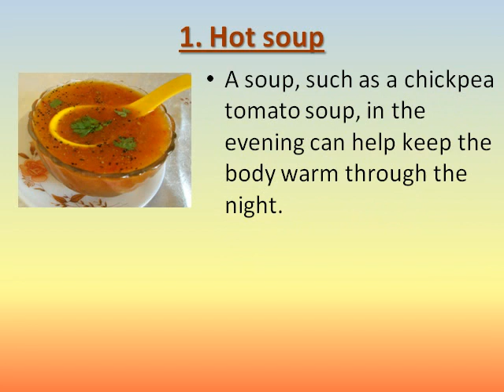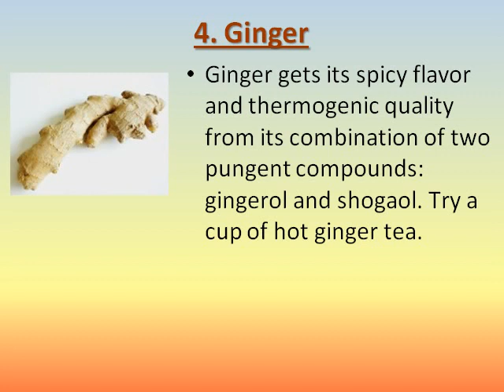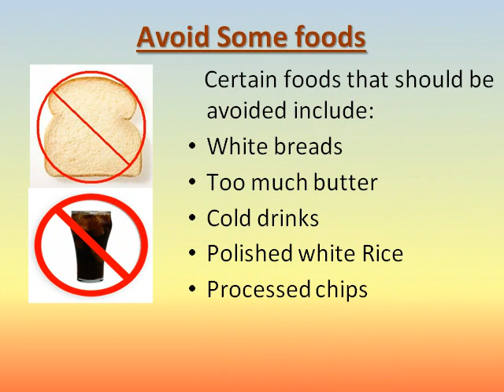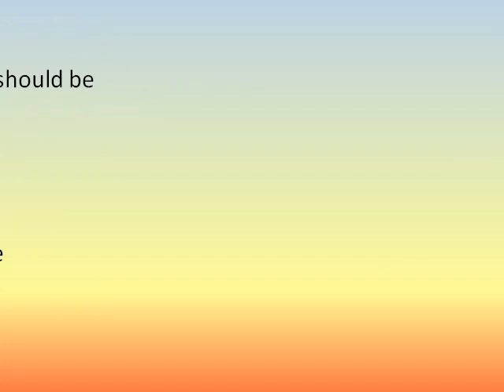Health Videos:Top 12 Foods to help you stay warm in winter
A variety of foods can help the body stay warm. To keep yourself toasty from the inside, try these delicious thermogenic foods.